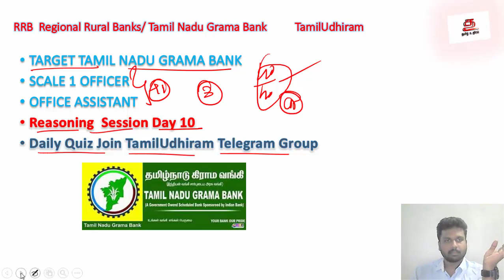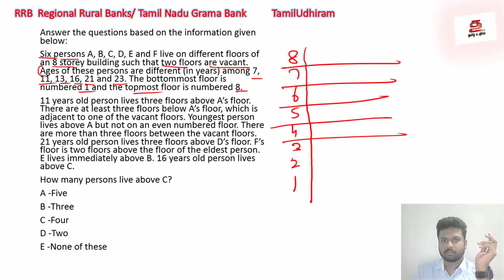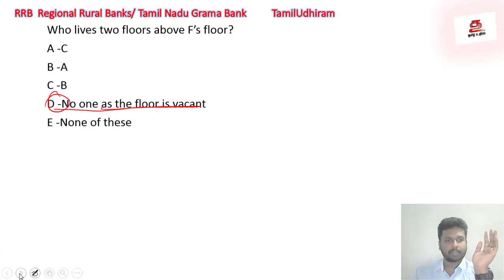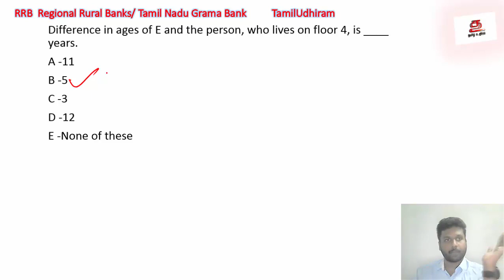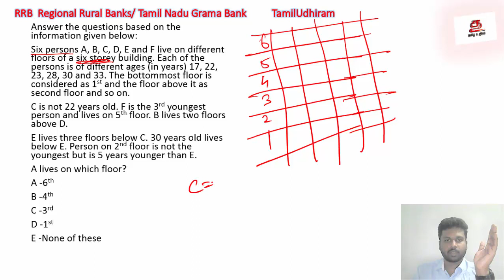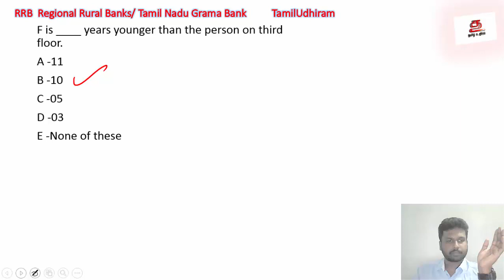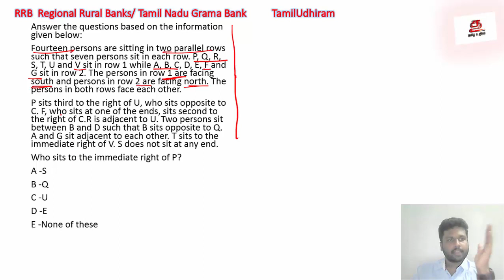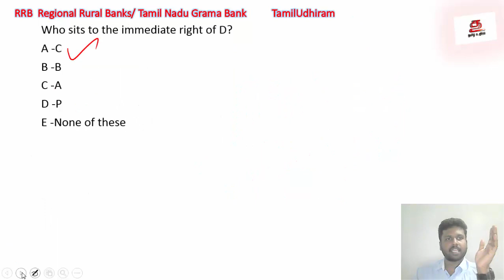Reasoning Day 10 || Target Tamil Nadu Grama Bank PO/Clerk || IBPS RRB 2020 || Live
Boost up your preparation through your mother tongue த‌மி‌ழ் 💪

OR